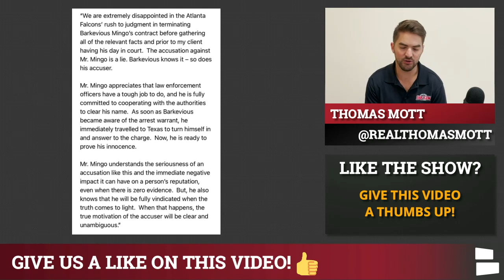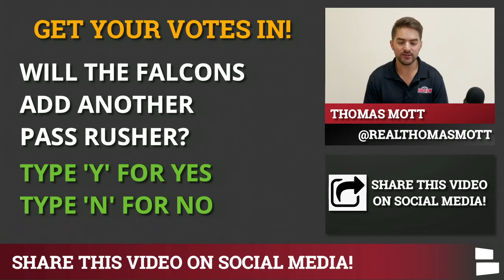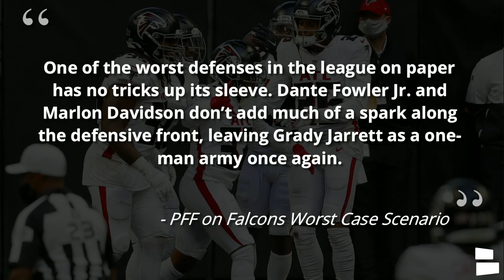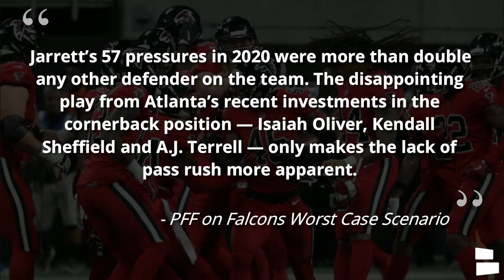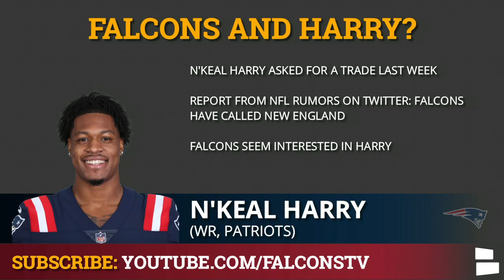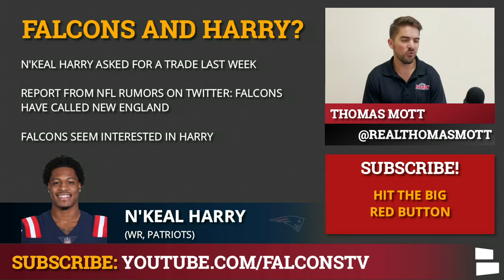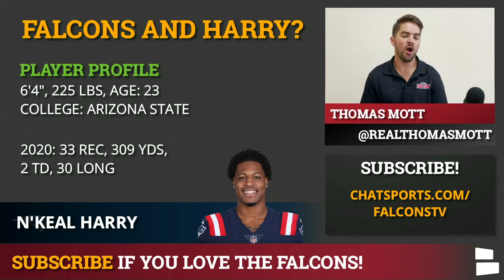Falcons News & Rumors: Barkevious Mingo Cut By Atlanta + Falcons Interested In N’Keal Harry Trade?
Atlanta Falcons news is circulating today around Barkevious Mingo and accusations against him. Mingo’s contract has been terminated by the Atlanta Falcons and he is now a free agent. Mingo’s representation claims that the accusations are false and that Mingo is planning on cooperating with the full investigation. Host Thomas Mott gives you the latest on this story in today’s video.

Wanna rep new draft pick Kyle Pitts in 2021? Pick up your official Nike Kyle Pitts #8 Falcons Jersey NOW!

Full list of Falcons News and Rumors on Today’s show
- Barkevious Mingo Released by Falcons
- PFF Best and Worst Case Falcons’ Scenarios
- Falcons called Patriots for N’Keal Harry Trade

Want to help us grow the channel? We need more subscribers so we can make some more videos! Smash that sub and join the Atlanta Falcons channel today for more Falcons news and rumors all NFL offseason

PFF released an article taking a look at the Best & Worst Case Scenarios for the Falcons record this season. Atlanta has gotten off to slow starts each of the last two seasons. Could Arthur Smith get the Falcons on a roll early and maybe even get to double-digit wins? PFF’s best case scenario for the Falcons is 12-5 and the worst case scenario is 6-11. Falcons host Thomas Mott explains all the details of the Falcons best and worst case scenarios on today’s video.

Answer these questions from today’s show
- Will the Falcons add a pass rusher?
- How many wins will the Falcons have in 2021?

Want a link to the latest Falcons news? Our Falcons website is updated 24/7 with Falcons news and Falcons rumors!!

Thomas Mott always has more Falcons analysis on his Twitter so give him a follow and send him a DM!